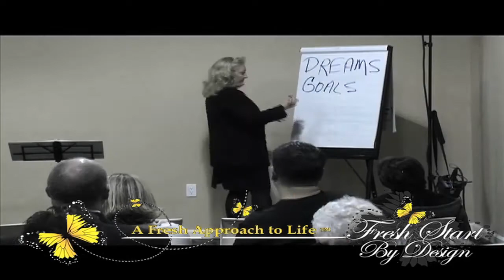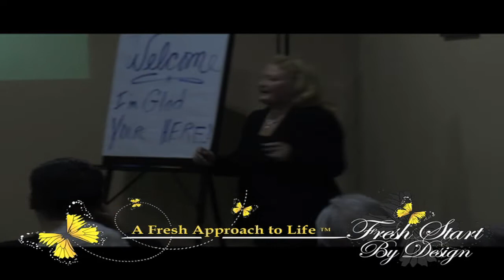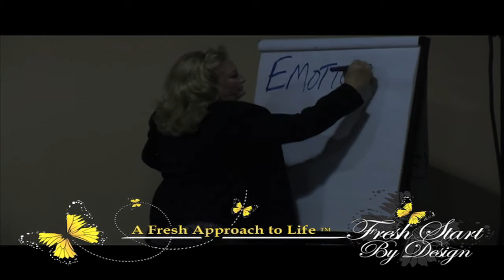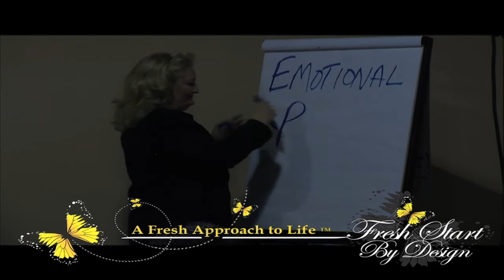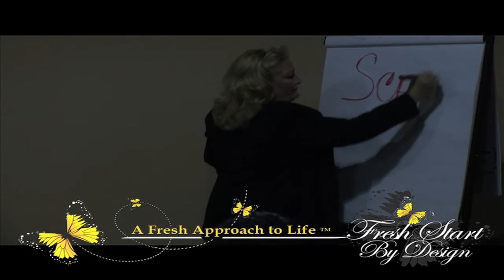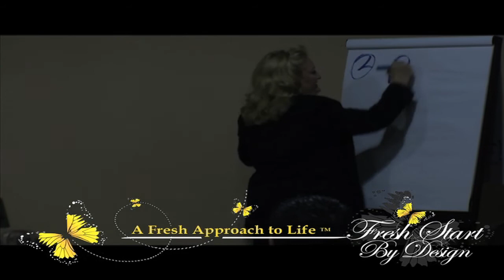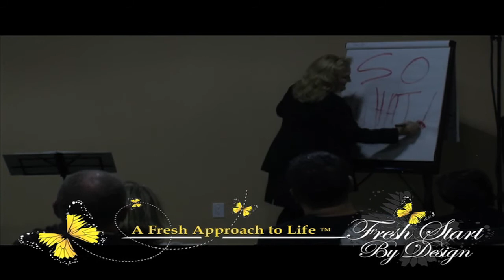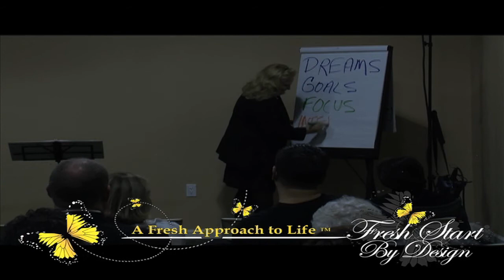Wendy Offshack's; Fresh Start by Design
New AMB VIDEO Website!

For over 30 years Wendy has been helping people define their "big picture" goals in life through real estate, mortage and now through personal transformation coaching and motivational speaking.